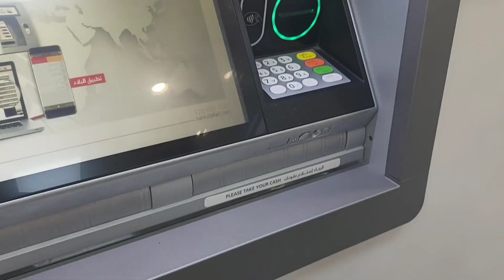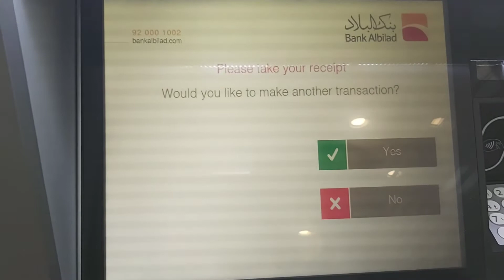How to deposit cash to your Enjaz ATM Card using Cash accepting Machine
10 easy steps on how to load cash to your Enjaz ATM